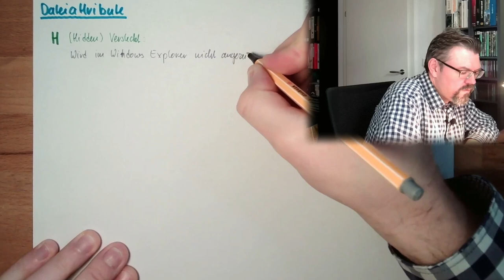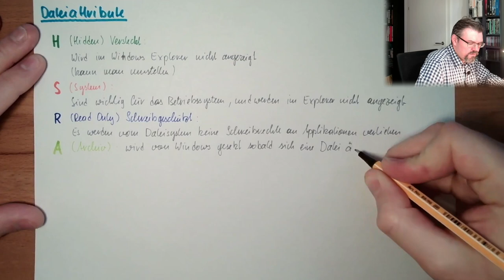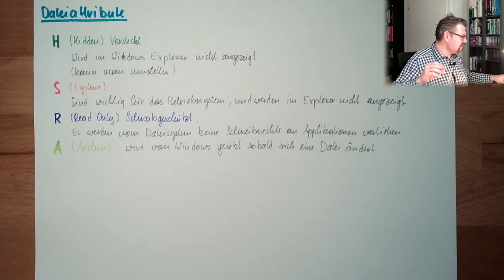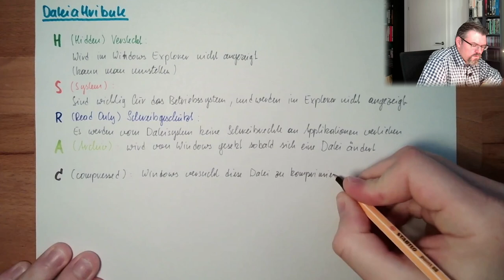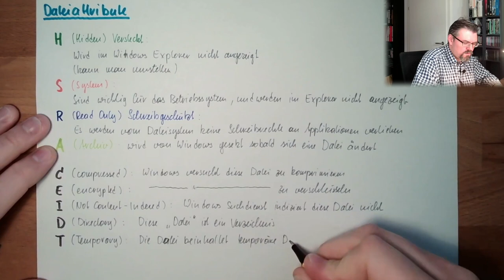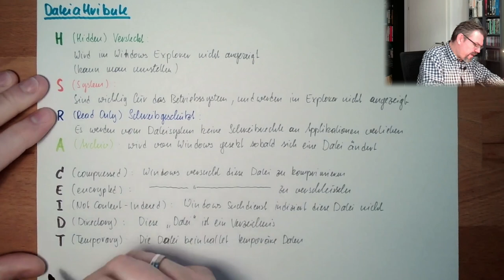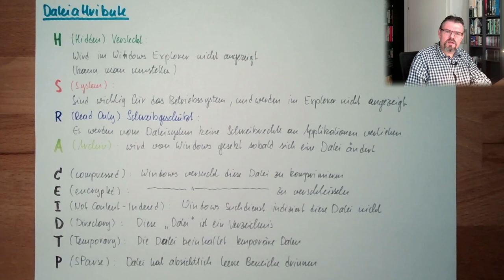IT-Grundl 09: Dateiattribute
Eine Datei hat nicht nur einen NAmen und Inhalt, sondern auch Attribute. Welche Attribute die wichtigsten sind und as sie bedeuten wird hier erklärt.